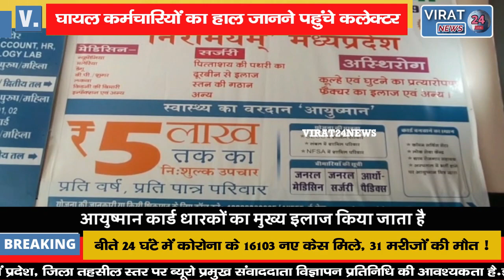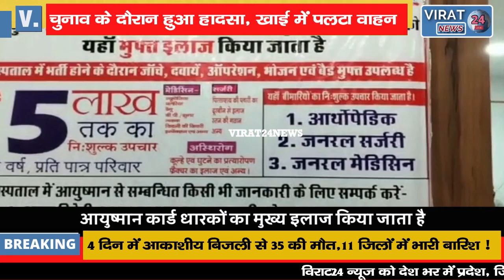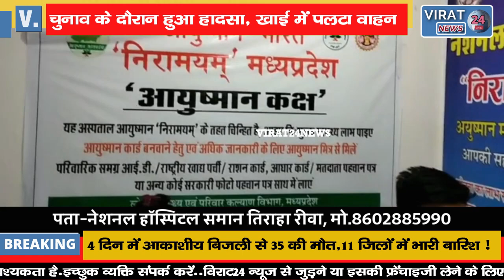चुनाव ड्यूटी के दौरान हादसा; खाई में वाहन पलटने से घायल कर्मचारियों का हाल जानने पहुंचे कलेक्टर !